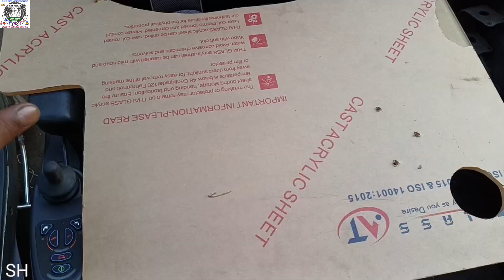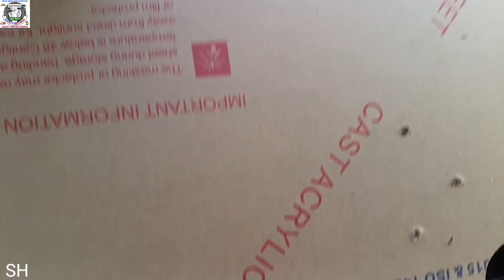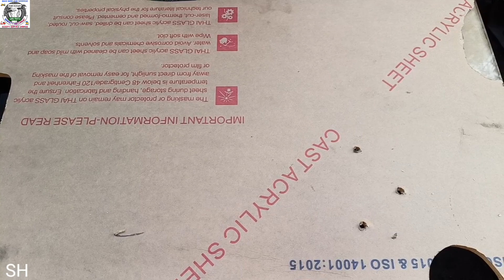special abled person chair modification विशेष योग्यजन कुर्सी संशोधन SHAKIR